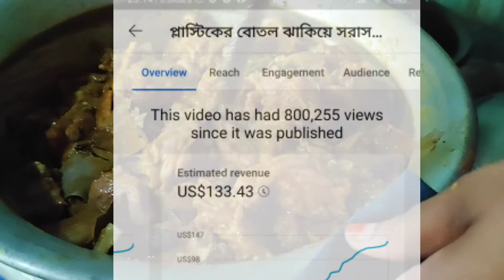আজকে আমার মনটা খুবই ভালো,কেনো জানেন 800k পূর্ণ হলো!! বলুন তো কি?